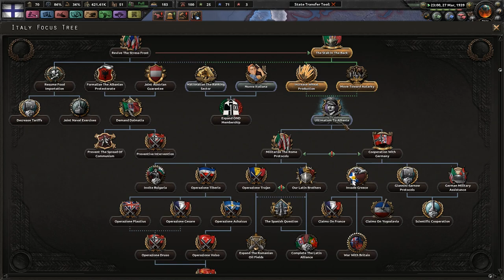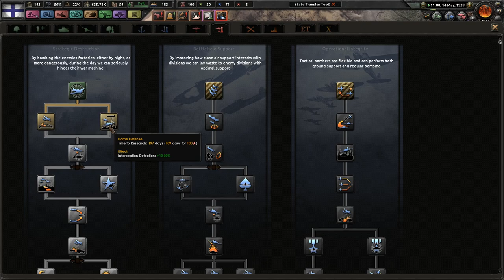Birth of the Silver Empire! - Hearts of Iron 4 - Argentina - Road To 56 #3